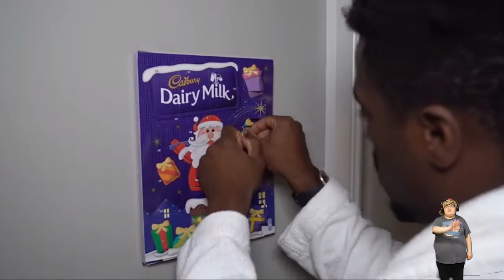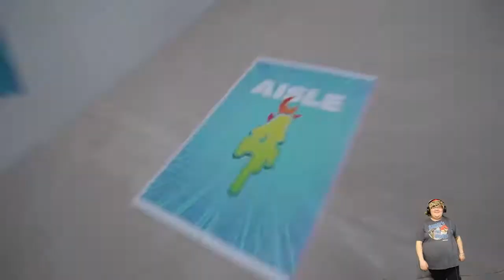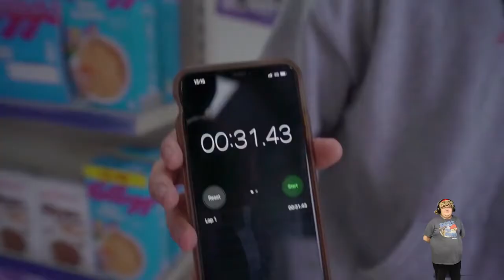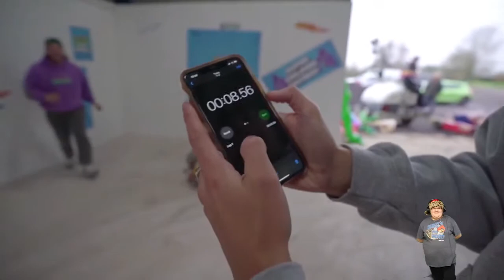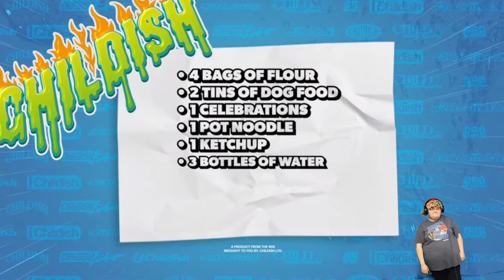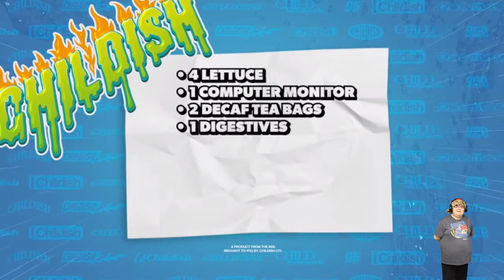If we could all do our grocery shopping like this we would all have the best time ever!!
This was so fun to watch! Hope you all enjoy!!